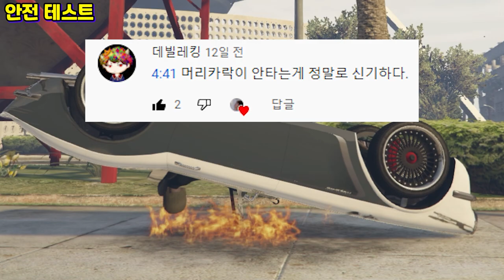예능 댓글 모음집#28 (수준 높은 드립 많음) ㅋㅋㅋㅋㅋㅋ